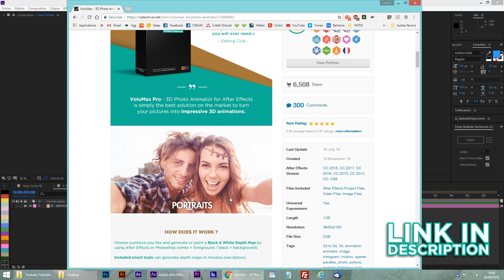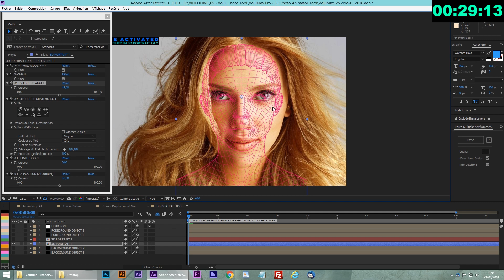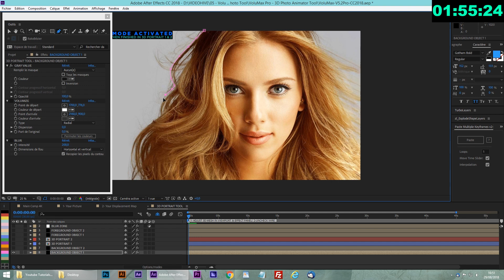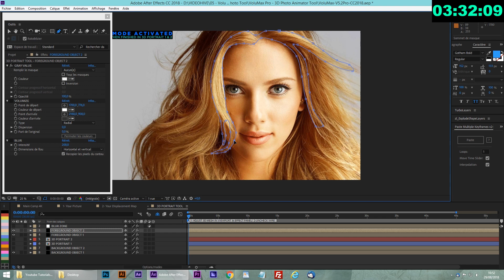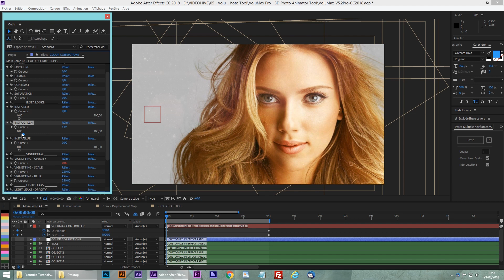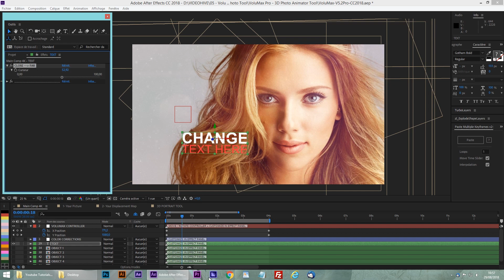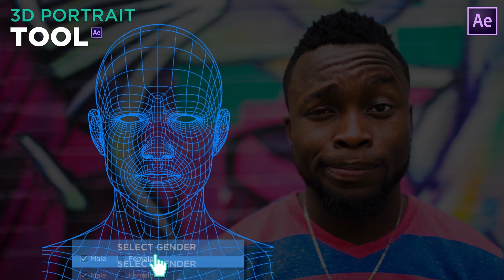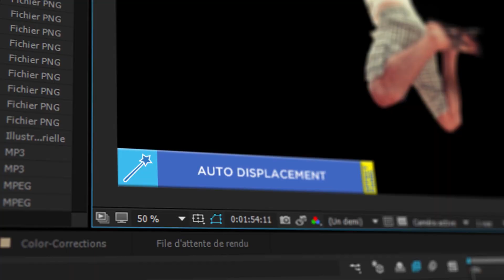How To ANIMATE a PHOTO in 3D with After Effects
VoluMax 6 is finally released.
2D to 3D Face Animation in After Effects :
This video tutorial will show you how to transform a 2D still photo in an amazing realistic 3D animation with After Effects in minutes.
To do this I use a template for After effects called VoluMax 3D Photo Animator, it's the easiest way to turn your pictures in impressive 3D videos.

It uses displacement and parallax technics to create professional quality 2.5D effects by using a pre-rendered 3D mesh of a human face.

You do not need Photoshop anymore, the workflow is 100% Adobe After Effects !